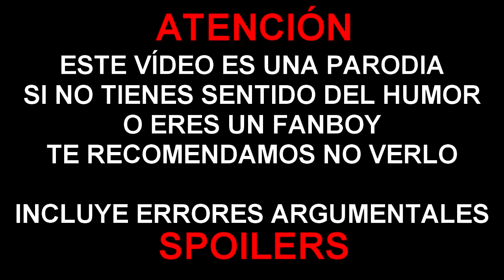ERRORES de películas X MEN APOCALYPSE Crítica y Resumen X-Men APOCALIPSIS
Errores de películas X Men Apocalypse (Apocalipsis) Review  Crítica y Resumen WTF PQC

Thrawn y Pimpinelo nos hablan en este vídeo de los errores, sobre todo argumentales de X Men apocalypse (apocalipsis).